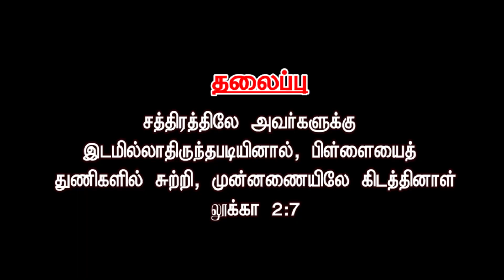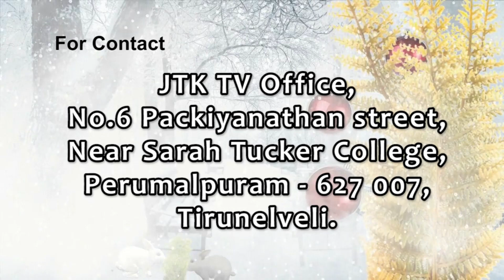Christmas 2023 I JTK TV I Sis. Shanthi Rajan